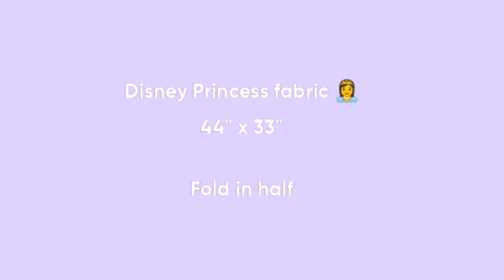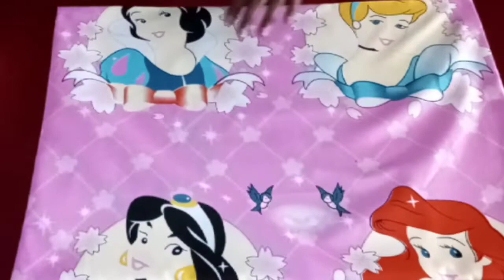💗 Pretty diy Princess pillow 👸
Make this very popular DISNEY PRINCESS PILLOW for your little girl in under 10 minutes with this super easy DIY tutorial! Children love having bright, and beautiful colours around them to stimulate their imagination; and you can create this atmosphere for your little one in no time!

Also, check out more super cool home decor diys on my channel.